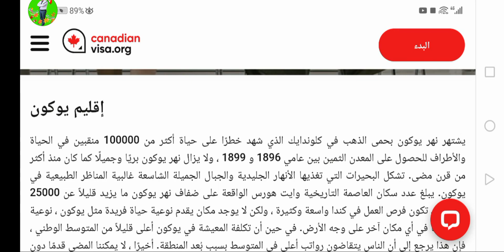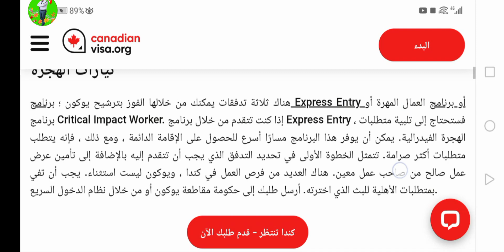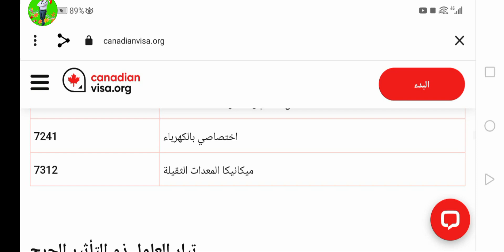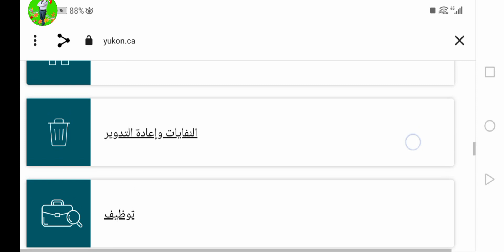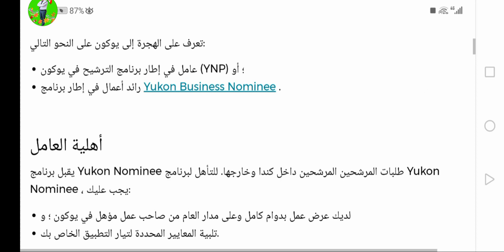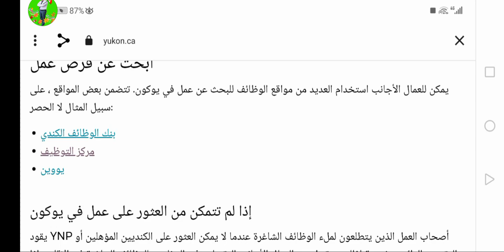الهجرة الى مقاطعة يوكون والعمل براتب 14 دولار في الساعه عاجل الان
مرحبا أصدقائي

موقع رسمي ل مقاطعه يوكون للهجرة

وظائف تحت الطلب لسنه 202‪1 لسنه

مواقع البحت عن عقد عمل